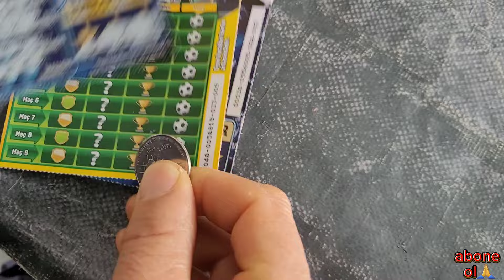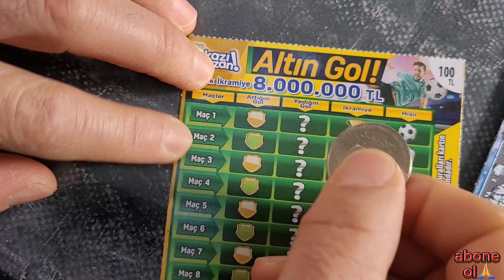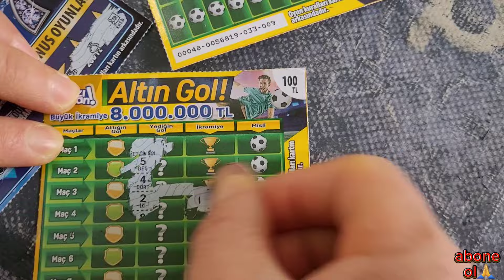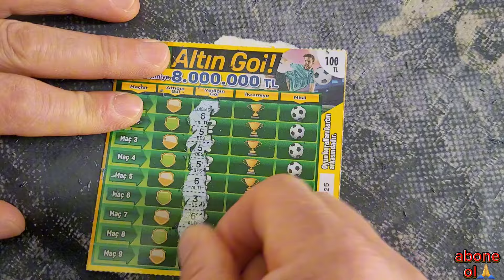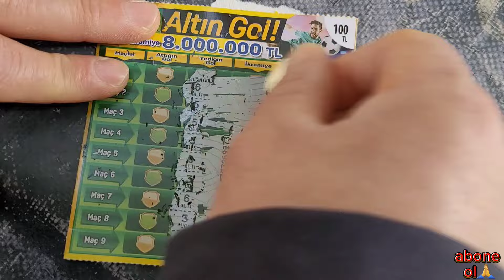kazı kazan (BAKALIM NE ÇIKACAK)@elproyectolefke